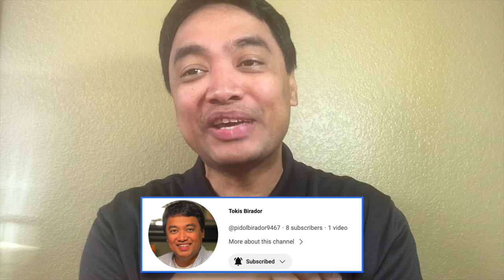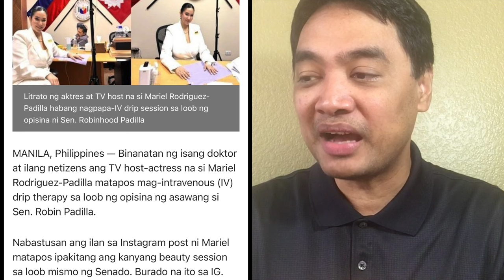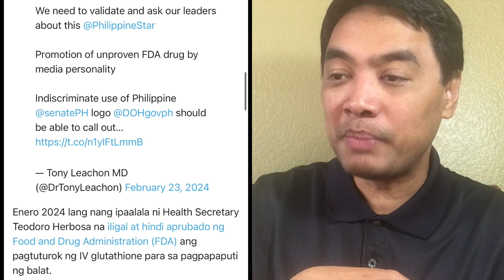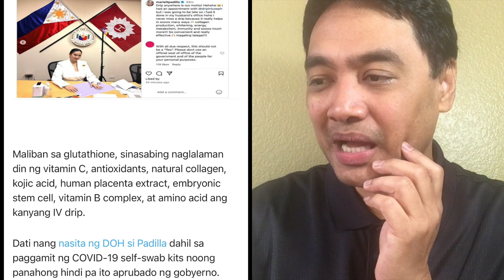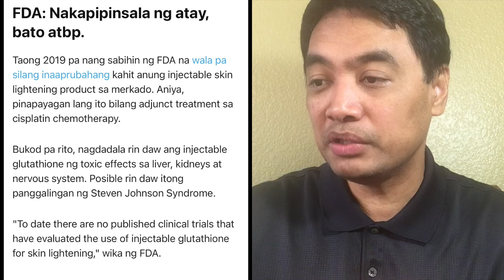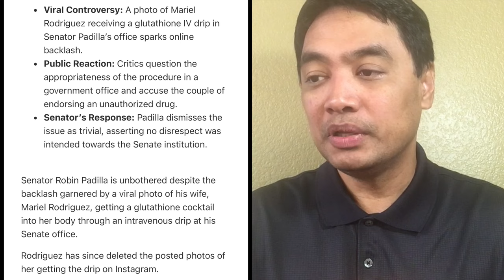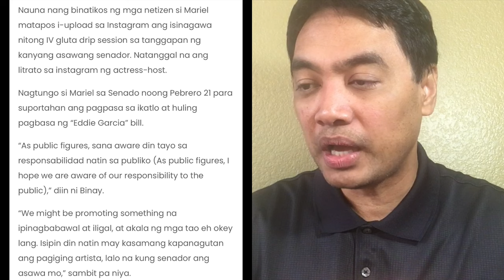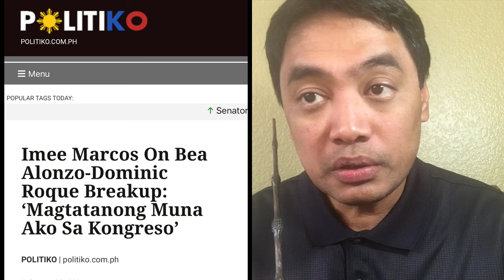Mariel Rodriguez-Padilla nag 'drip' sa senado. Imee Marcos ang 'dakilang marites' ?